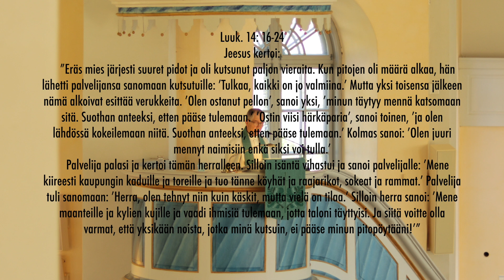Kutsu jumalan valtakuntaan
Saarna 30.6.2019. Jaakko Uronen. Pälkäneen kirkko.